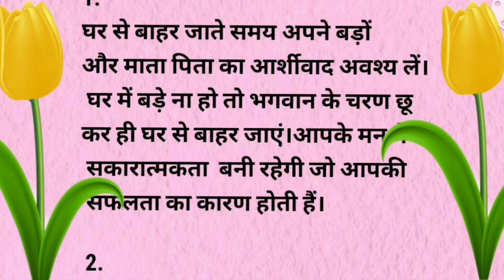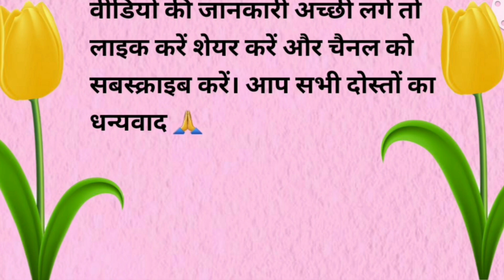जरूर करें ये काम बेहतर होते है इनके परिणाम|| सुविचार|| प्रेरणादायक विचार